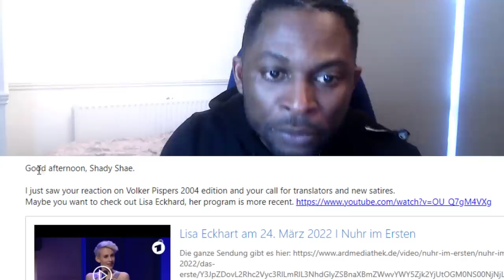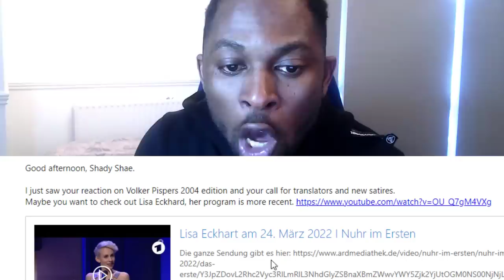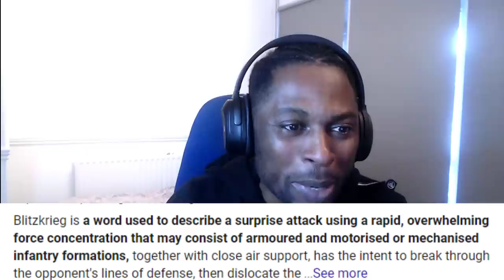Lisa Eckhart| Vladmir Putin vs Angela Merkel INuhr im Ersten - Austrian Queen of Satire REACTION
Lisa Eckhart am 24. März 2022 I Nuhr im Ersten REACTION